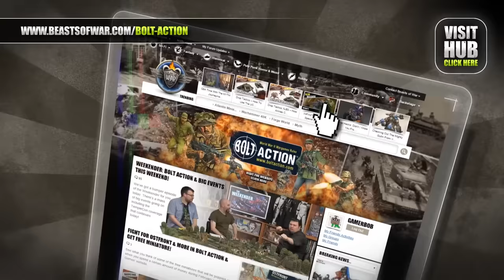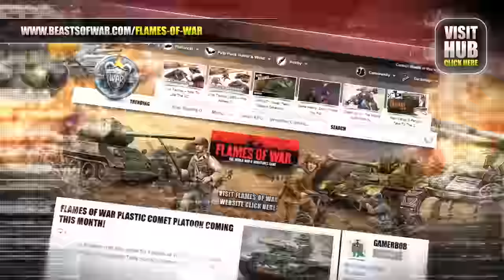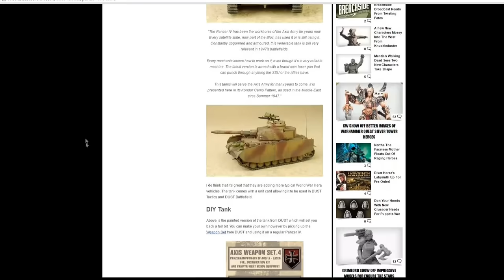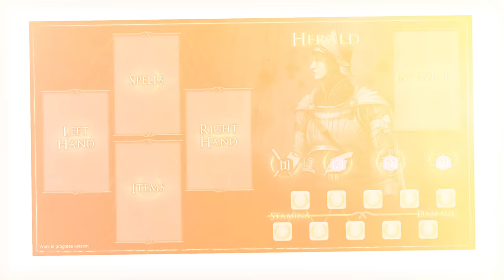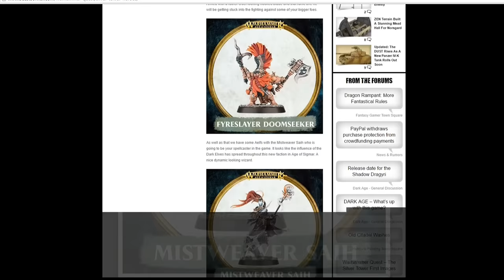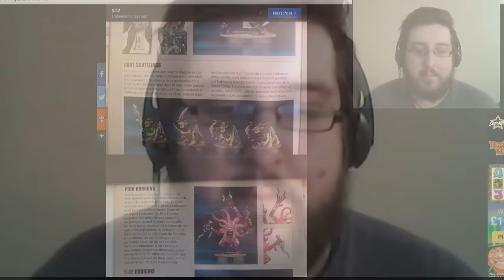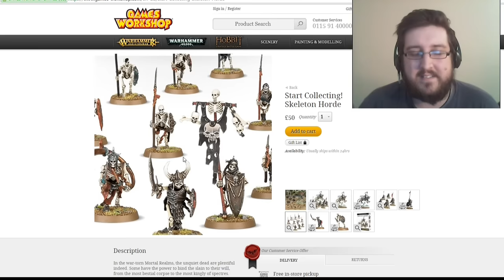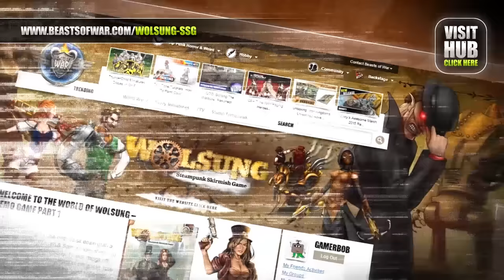Weekender: Exclusive Dark Souls Interview & Warhammer Quest Looks Ace!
We've got a great show for you today where we're delving into the awesome world of Dark Souls and find out more about the game as well as looking ahead to the coming of a new Warhammer Quest...

► Competition Prizes

First off however we have a prize to give away this week. You could win a set of...

Predator Youngbloods, Facehuggers, and Sentry Guns

► Competition Winners

As well as prizes to give away this week we also have winners to announce. If you entered the draw for Dark Age Week as the main prize winner...

Bigdaddio (BoW) Two 500pt Start Forces + All Of The Goodies You Need To Play

We will be telling you who won those particular faction starters

    Kenny Cannon (Facebook) Brood
    Ali Bentley (You Tube) CORE
    Aramaki (BoW) Kukulkani
    Alberto Cordero (You Tube) Ice Caste Dragyri
    Jason Filer (Facebook) Fire Caste Dragyri
    Branded1865 (BoW) Air Caste Dragyri
    Rasmus (BoW) Skarrd

Plus, we have the winners of the Aether Captains Set + Stretch Goals AND the lucky person who gets a Jareth 3UP from River Horse's Labyrinth.

► Infinity Campaign

In a last bit of an update the Operation Flamestrike Infinity campaign is coming to an end soon. You can still get in and produce some battle reports for us - you could make the difference.

► News

Now it's time for the news!

► Frostgrave Captains - New and original looking Captains from North Star.
► Massive Tower Block - Fancy having this epic 28mm scale tower on your tabletop?
► Figone's Orc Shaman - Another brilliant collectors piece from Figone!
► DUST Panzer IV-K Tank Kit - DUST Models are adapting those World War II vehicles for the Weird!

...what did you like from this week?

► Dark Souls Kickstarter Interview

We also sat down with Mat Hart and Richard Loxam to talk about the Dark Souls Board Game which is currently doing exceptionally well on Kickstarter and is ending soon.

Have you been following their project and has it set you on the path to 'Get Good'?

► Warhammer Quest: Silver Tower

News also came out this week about Warhammer Quest: Silver Tower which sees you playing as the heroes from the Age of Sigmar world fighting through an ever-changing labyrinth.

You get some great looking heroes, fantastic monsters, a wealth of adventures to go on and more besides. Could this be the new gateway into Age of Sigmar?

► Kickstarters

One Kickstarter this week as we look at the Plague Inc. Board Game which has you playing as deadly diseases and infections trying to eradicate humanity.

It sounds grim but it's pretty fun and we think you'll like this one!

Remember to grab a Free Backstage Trial and watch XLBS with us tomorrow morning!